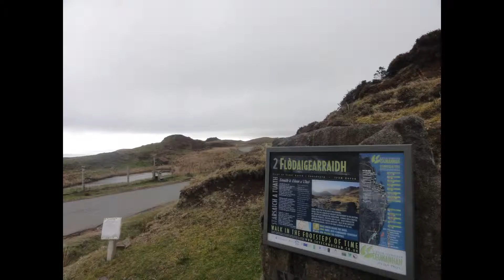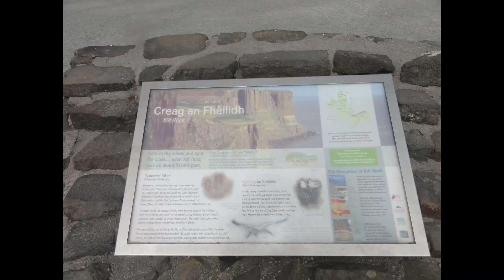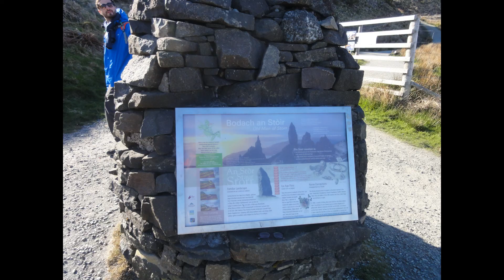Skye 6th 7th may 2017 Photos